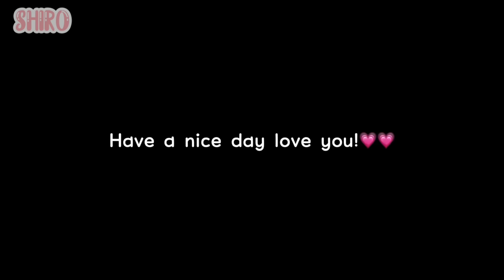“My dad is the pro hero Deku! | BkDk | Mha | Future AU